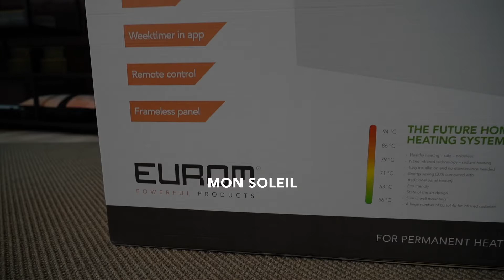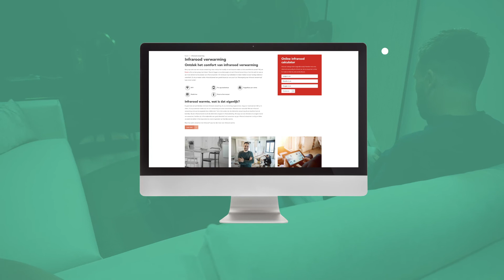Eurom Mon Soleil 350 601 720 Wifi - infrared heater - EN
The Mon Soleil is an infrared heater. This infrared panel heats your skin directly, just like the sun. Infrared heating thus provides wonderful warmth, without you getting sky-high an electricity bill. Thanks to the built-in WiFi, you can also operate this infrared panel with your smartphone.